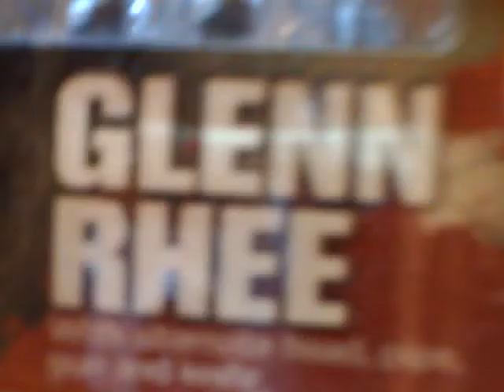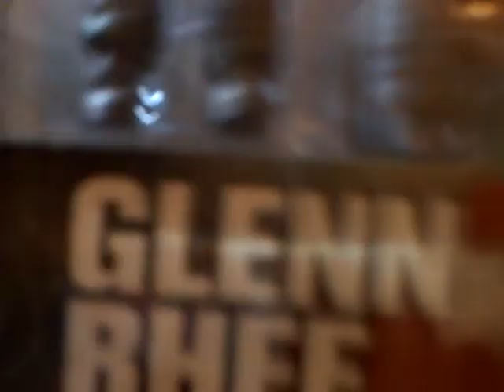It's a Sad, Sad, Sad Day in America Folks. Sad Year, for the World.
America is a land divided now.  People are sad.  Nobody knows, what to do.  Massive amounts of sorrow, and distress.  Everybody needs to pray.